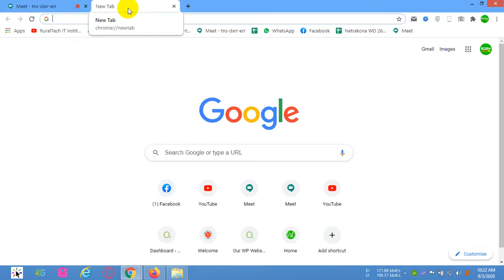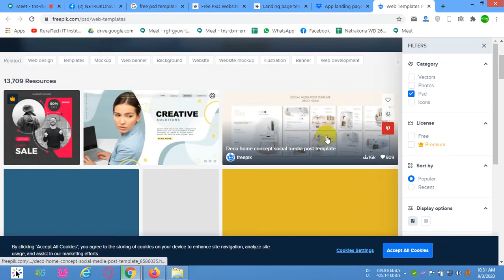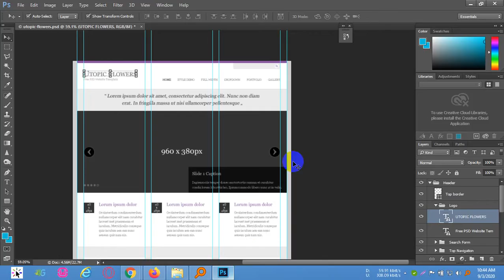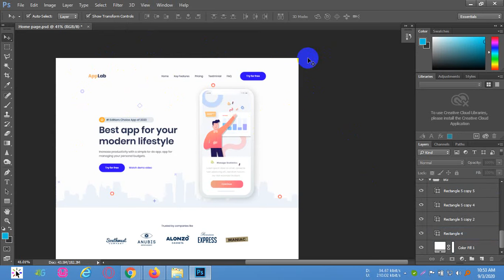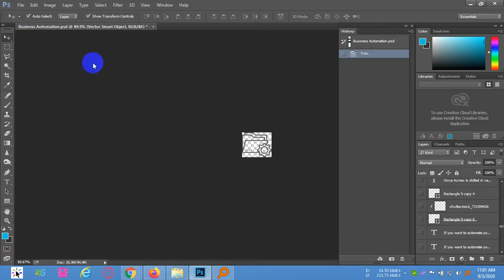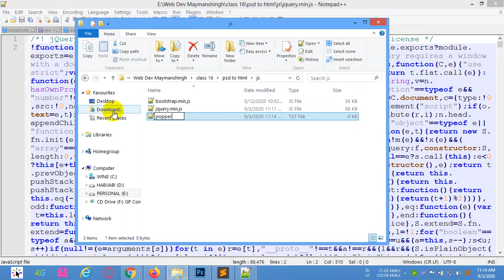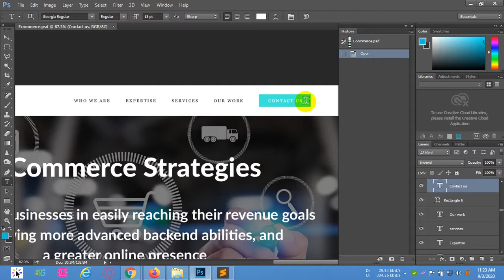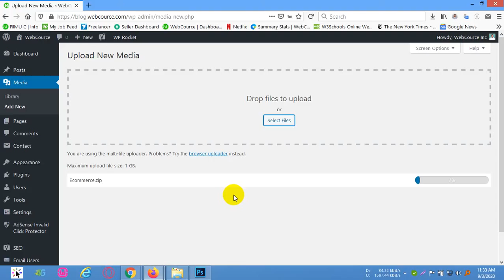Ecommerce PSD to HTML Bootstrap Class 16 Morning Batch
রুরালটেক আইটি ইন্সটিটিউট প্রথম মাসেই সাফল্যের সাথে কিছু শিক্ষার্থী নিয়ে প্রতিষ্ঠানের কার্যক্রম শুরু করেছে। ফ্রিল্যন্সিং এ নিজের ক্যরিয়ার তৈরি করতে আমাদের সহায়তা গ্রহন করুন। মার্কেটপ্লেস এ রেজিস্টারশন করা, পেমেন্ট প্রসেস, কিভাবে টাকা নিজের লোকাল ব্যাংক একাউন্ট এ নিয়ে আসা যায় সব ফ্রী সেমিনারেই শিখতে পারবেন। আর ওয়েব ডেভেলপমেন্ট এর কাজ শিখতে চাইলে আমারদের ওয়ার্ডপ্রেস থিম ডেভেলপমেন্ট কোর্সটি করতে পারবেন।

যোগাযোগঃ ০১৭৩৮১৫১৫৩৮ রুরালটেক আইটি ইন্সটিটিউট, সেন্টারপাড়া, বীরগঞ্জ, দিনাজপুর।